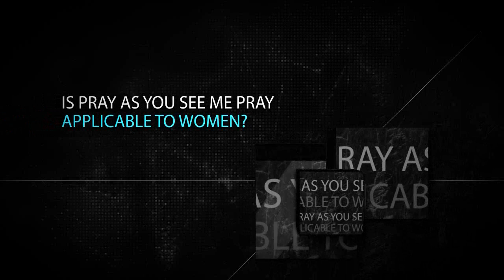Official trailer- The Seeker's Quest Fiqh series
"The Seeker's Quest" series
By Sheikh ul hadith Mufti Abu Nauman Abdur Raheem.
Alhumdulilah the series is already out.

The first episode is set to be released on Saturday 17th September 2011
The topic is Adab [respect] at the request of the Shaykh himself, and after that a new episode will be released every Saturday inshallah.

Be part of the reward this series will inshallah generate, by spreading it.

Th nashed used is called Saahat al'ilm [Courts of wisdom]

-There are many blessings which can be attained by studying under teachers who can pass on spiritual benefits and clarify certain issues in person, therefore if one can study directly from them it is better to do so. This series is primarily for those who are unable to do so.
-This series is to encourage people to study, endeavour to make their children scholars and advise those who disparage Hanafi rulings without knowledge.
-Etiquettes of seeking knowledge still apply. Watch respectfully and with an open heart to attain benefit, if it is the will of Allah.